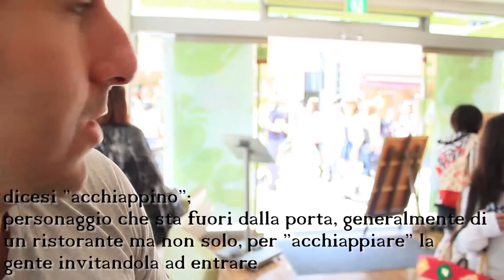Scazzo Nipponico ep2